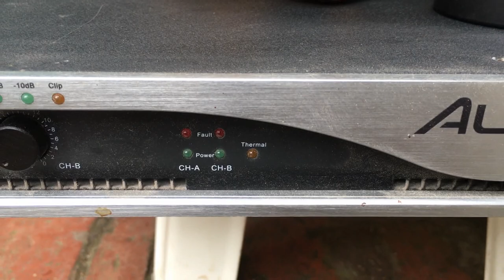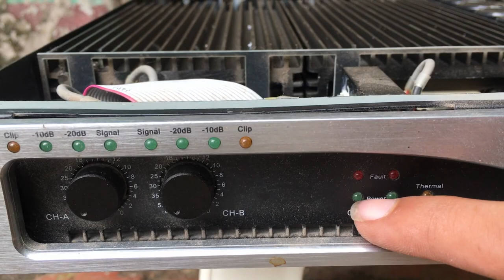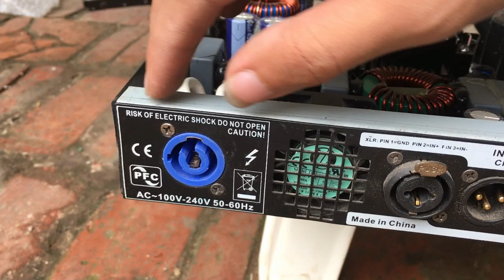Thanh Lý Bán Hộ cục đẩy Alesis ND1200